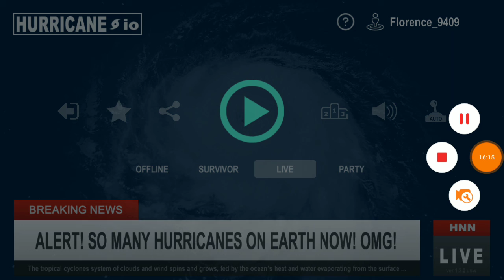Hurricane fry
In this video we're going to be a hurricane that develops into a monster storm